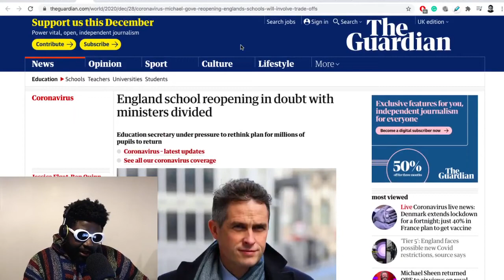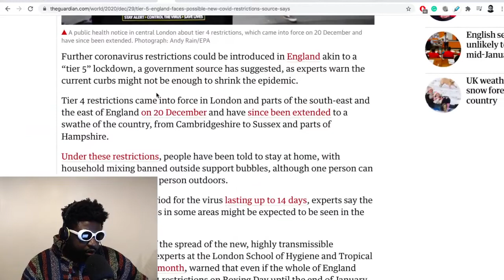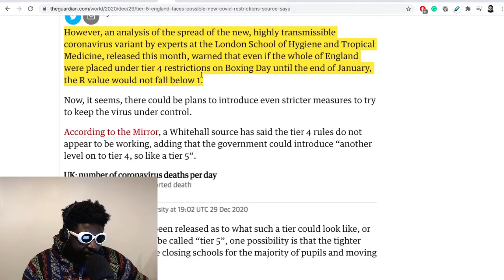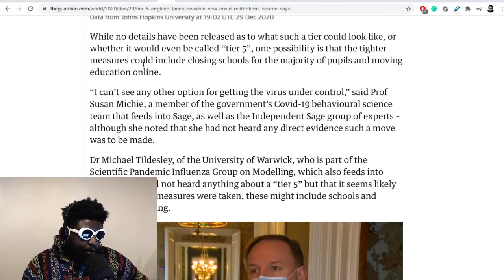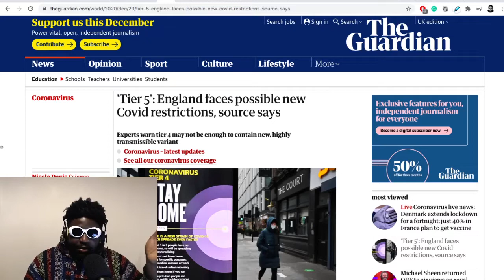Will London Go Into Tier 5?